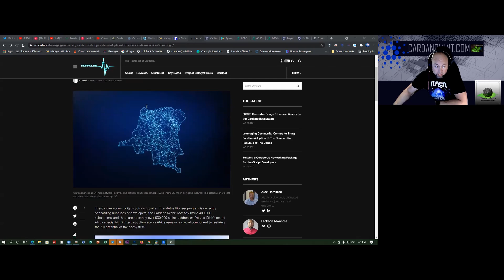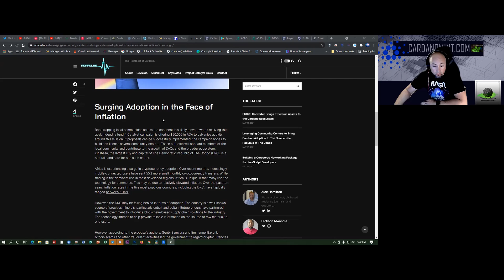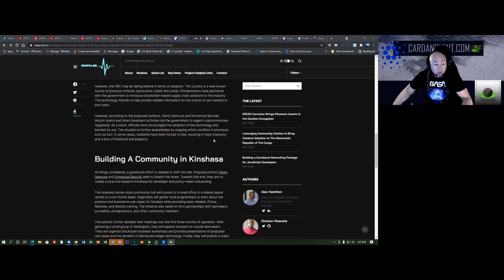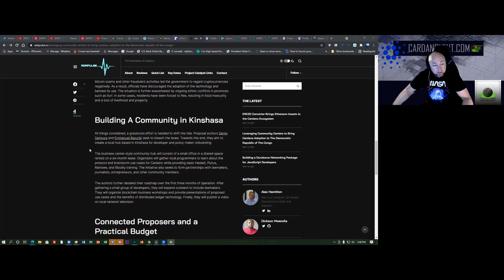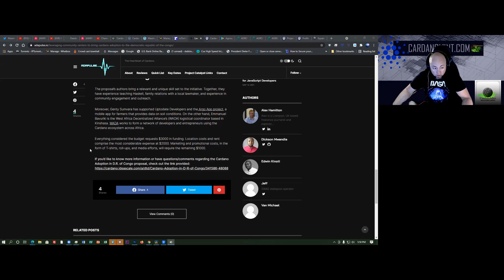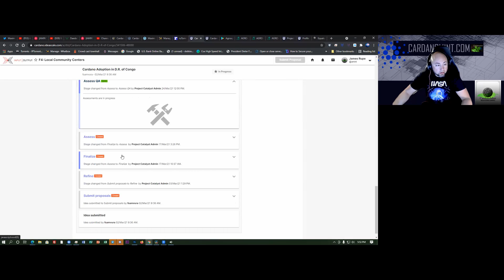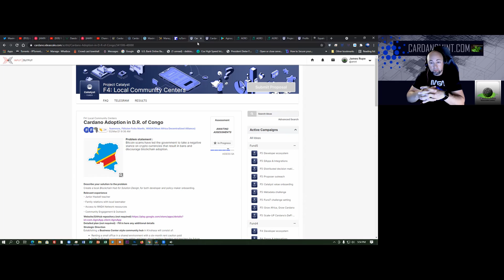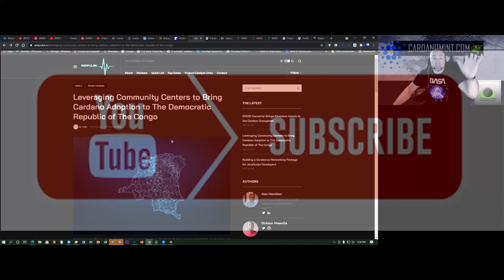Cardano Community Centers Coming to Africa!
We are looking at a Project Catalyst proposal today. I think this proposal has what it takes to help Cardano thrive in The Democratic Republic of The Congo.

MaximumMint (TICKER) AMINT

addr1qxxvae7gxclhyjuqvj4fe57ldt63xs5hc8s3jc7eusznjnnk9dv2hr2l4mw56fnuwwccm7n04h5qlkvc4sq5jq7td5esadpjjc

bc1qdq9wvh87h05mlwjh097kjwaawwpxekc6m3w3wc

Best way for both of us to make some rewards, Stake On our Stake Pool:
MaximumMint (AMINT)

Registered and Certified
Pool ID :
ba67e271c925f7b066a00f4c9cbb9f27b13cef1ab02cca4c245c8acc

Follow us out on Twitter @CardanoMint